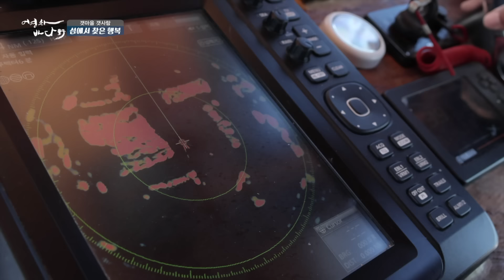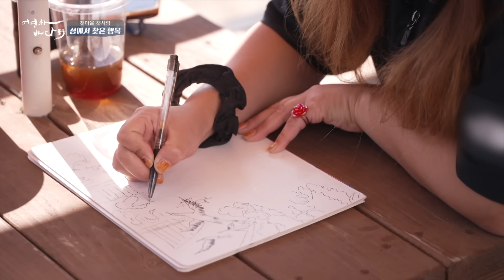이게 다 몇 마리야?! 이야 오늘 감성돔 풍년이네요~ 🎣 아내가 좋아하는 문어도 선물받고..! 역시 섬이 최고네요 ㅎㅎ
[대한민국 '섬' Korea Island]
거제만 가운데 있는 섬 산달도
산달도에 처음 왔을때
아는 사람도 없었어요
장사가 잘 되지 않아도
조용하고 차분한 바다가
너무 좋았습니다.
오늘은 산달도에 귀어한
이부곤씨의 이야기를 들어봅니다